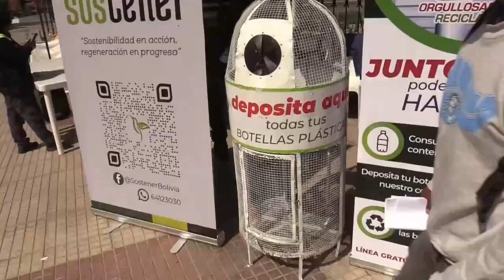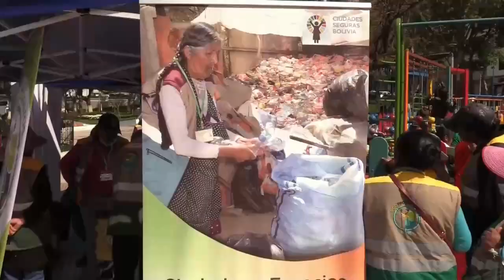Estudiantes bolivianos lucen trajes reciclados para crear conciencia medioambiental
Un grupo de estudiantes de Bolivia exhibió este viernes varios trajes típicos hechos con materiales reciclados a partir bolsas plásticas, costales y papel, como parte de una feria por el Día Mundial del Reciclaje en la que también destacaron las mujeres dedicadas a la recolección de residuos. Tiempo: 01:21

IMÁGENES: GABRIEL ROMANO. IMÁGENES DE APOYO DE LA EXHIBICIÓN Y DECLARACIONES DE LA ESTUDIANTE DASHA MORALES

Noticias e información ambienta y de ecología en EFEverde la plataforma global de PeriodismoAmbiental de la Agencia EFE.

Periodismo Ambiental  e Información Ambiental en español.